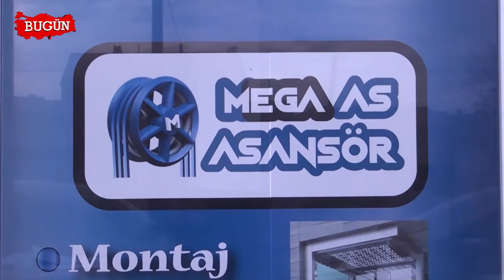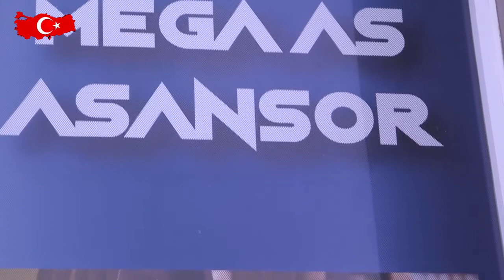MEGA AS ASANSÖR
Odunpazarı Eskişehir'de faaliyet gösteren 'Mega As Asansör' firma sahibi Engin Çam, sektördeki başarı ve hizmetlerini 'Bugün Kobi Özel'le anlattı.